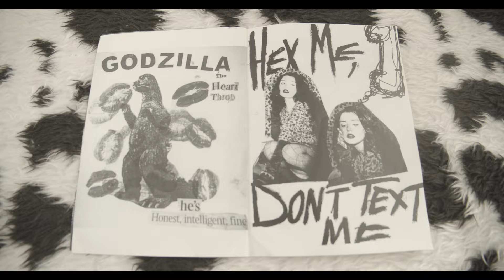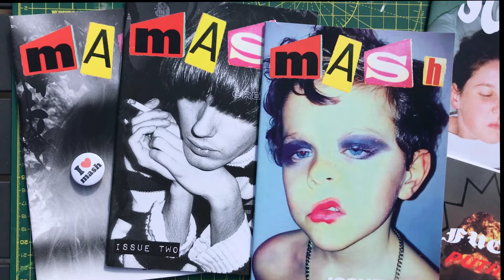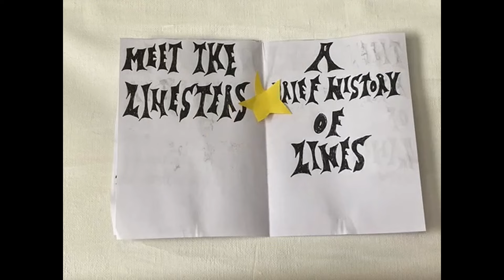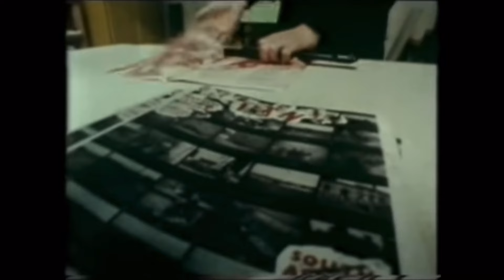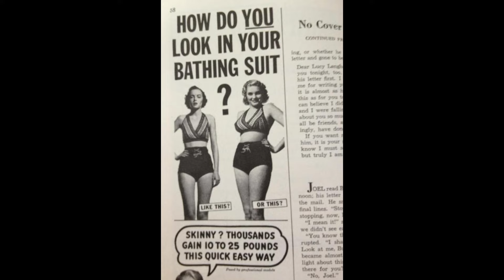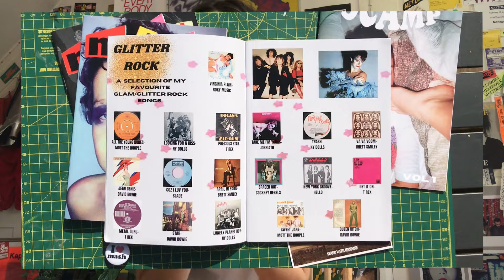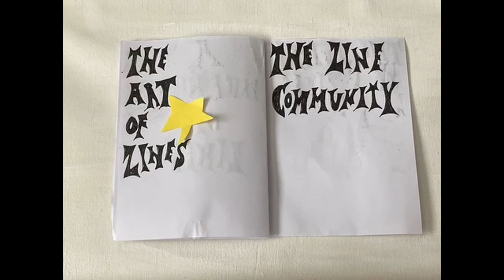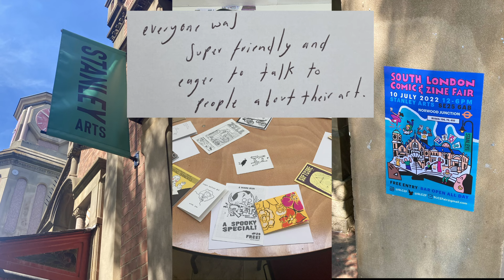The ZINE Documentary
A documentary about the beautiful art form of zines, told through interviews of real zinemakers.
What WILL be the future of zines?

Created by Frankie and Bella Paye
PAYE TWIN PRODUCTIONS.

Edited by Frankie and Bella Paye.

Narrated by Nut Barrington.

STARRING..
Haze
Anabelle Lee Dehn
Ruby
Scarlet Hall